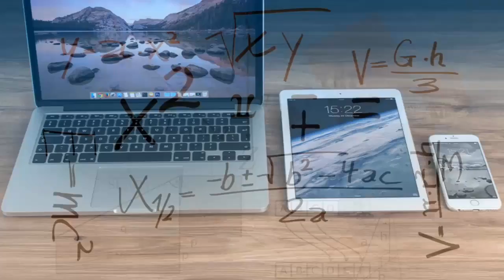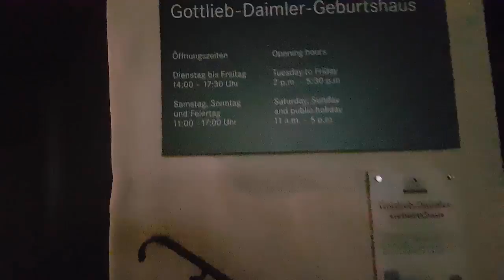VLOG EM SCHORNDORF NA ALEMANHA. MINHA TRIP EUROPA.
Mais um vídeo da minha trip pela Europa, dessa vez estive em schORNDORF na Alemanha. Visitamos um restaurante, na verdade cervejaria Gasthausbrauerei Kesselhaus, nome bem dificil.